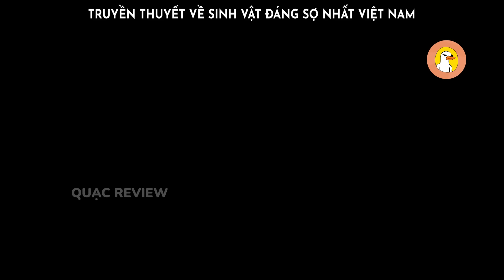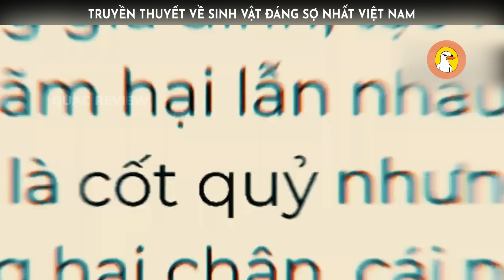Truyền Thuyết Về Sinh Vật Đáng Sợ Nhất Việt Nam [Quạc Review Phim]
-- Review Phim: Qu.ỷ Cẩu --